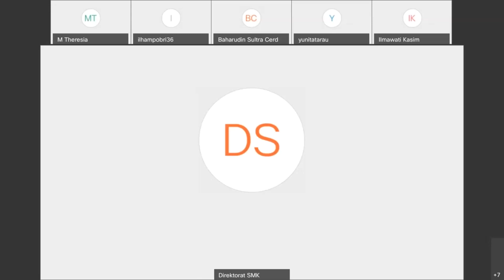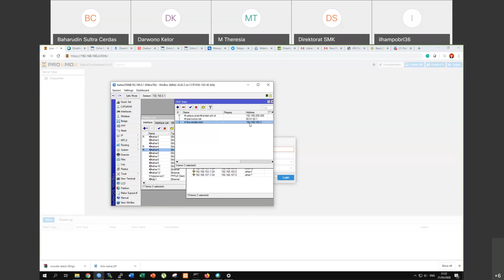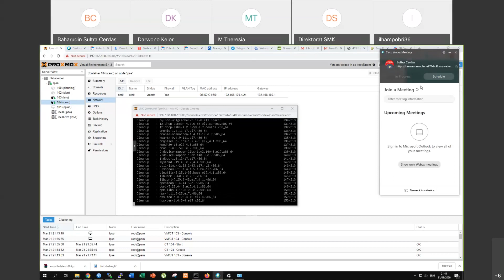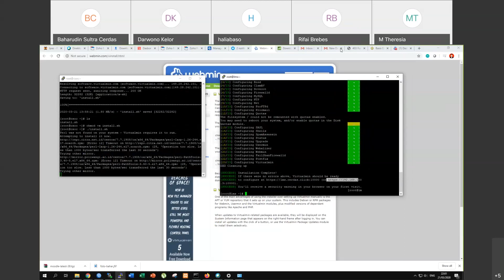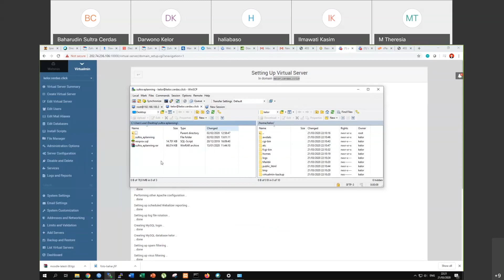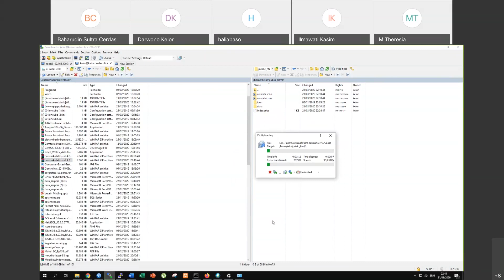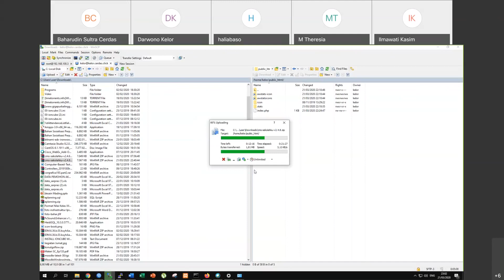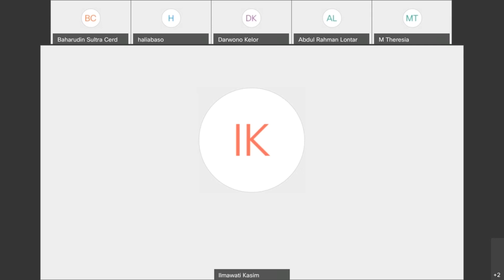Pemanfaatan Linux untuk membangun web sekolah